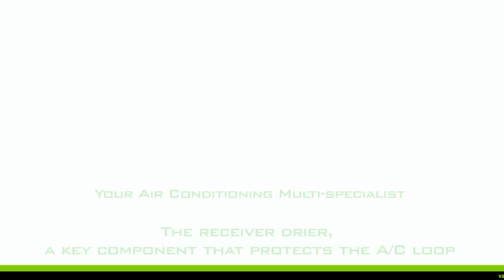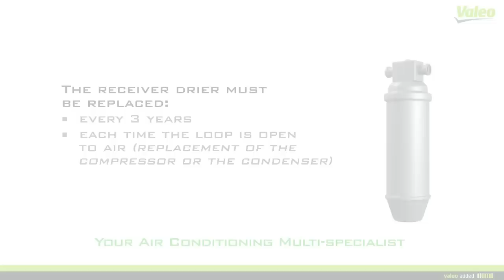[Driving Assistance] The receiver drier, a key component that protects the A/C loop by Valeo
The receiver drier is a key component of the A/C loop. It protects the system by trapping water and retaining impurities and particles. 3 differents configurations exist:
• receiver drier: between the condenser and the expansion valve
• accumulator: between the evaporator and the compressor
• cartridge: integrated to the condenser

The receiver drier needs to be replaced:
• every 3 years
• every time the loop is in opened to the air (replacement of the compressor or the condenser)

Choose Valeo receiver driers, made of the quality of the A/C specialist and check the A/C system every year.

As one of the world's leader in A/C system manufacturing, Valeo masters the O.E. technical expertise of its products and proposes a complete Air Conditioning loop offer.It provides more than 2.400 part numbers divided into 16 product families. Regularly updated, the 2012 offer includes:
• more than 240 novelties
• a new condenser for Asian vehicle range extension

• Discover more about Valeo Air Conditioning & Air Quality products with the dedicated catalogue
(for United-Kingdom & Eire)